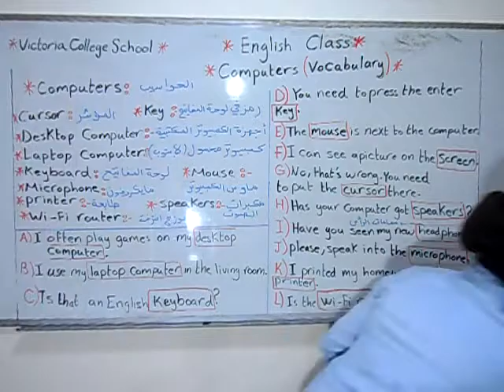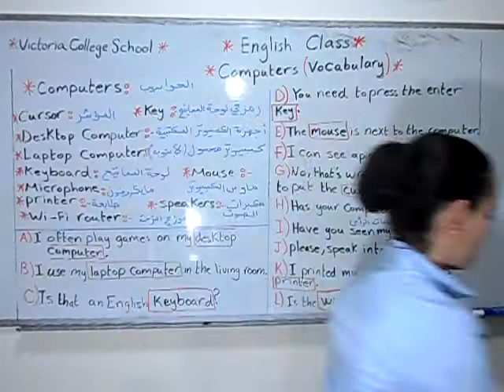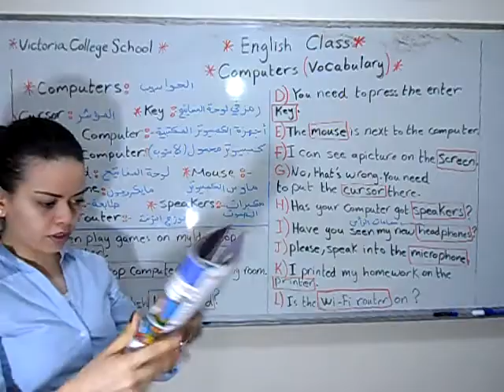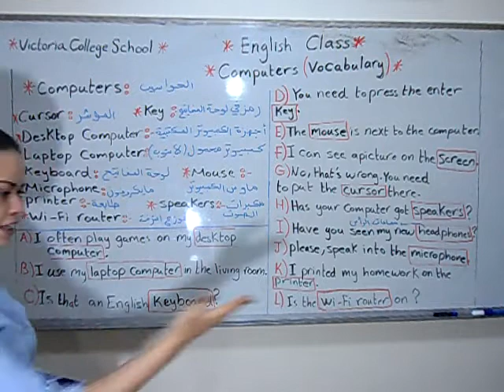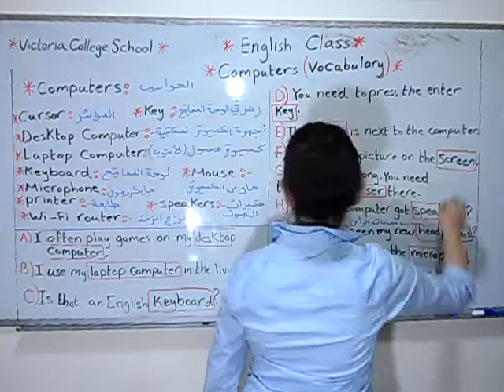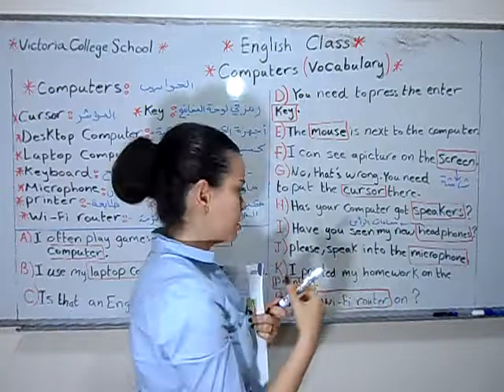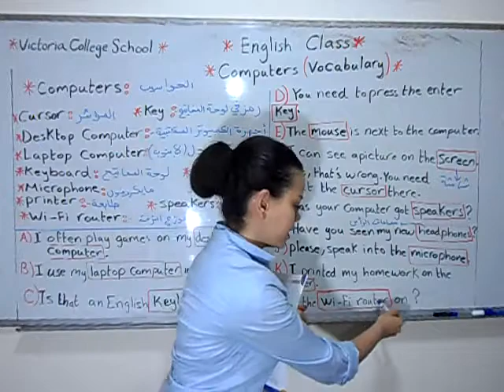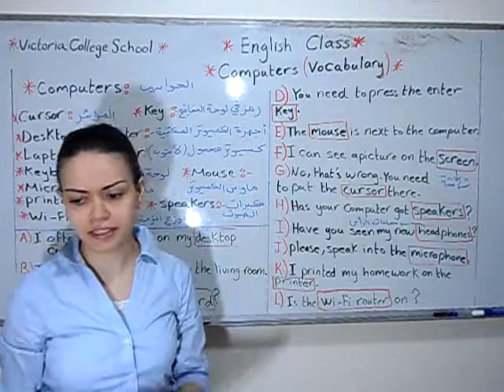English Class Fifth Grade Computers Vocabulary trimmed